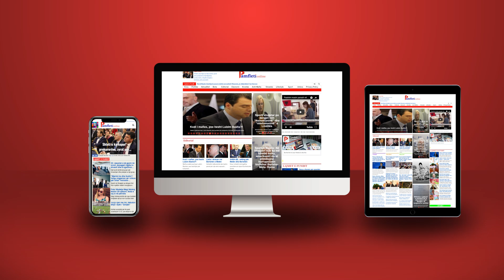Pas 30 vitesh luksi mbretëror, erdhi “ora” të gjendet vetëm